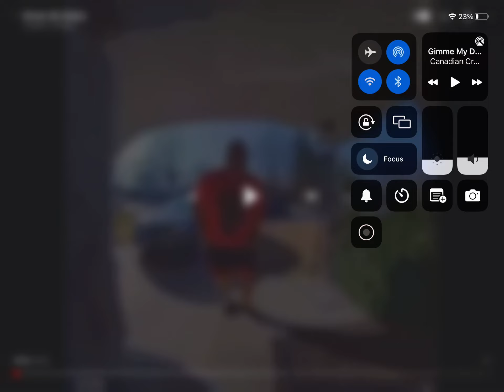gimme my dishes